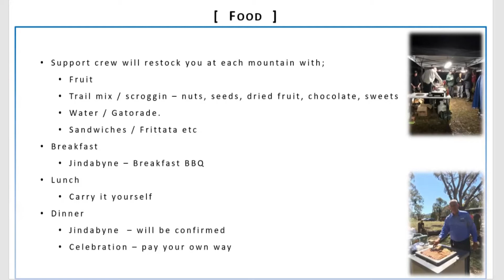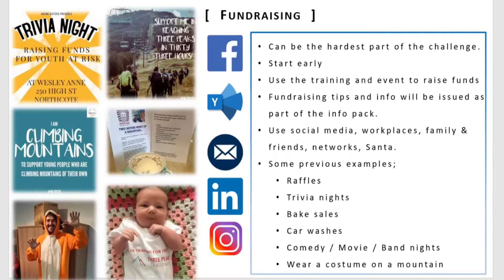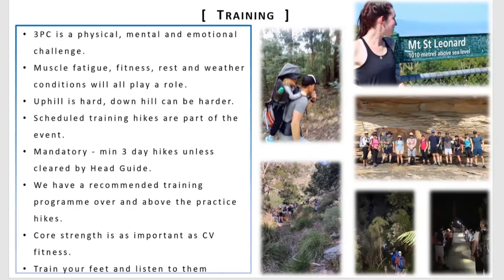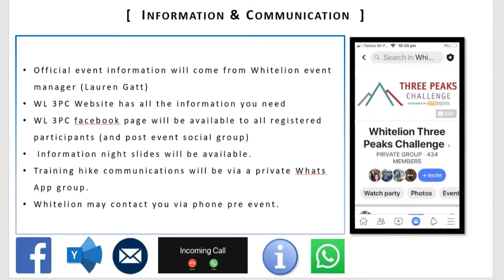THREE PEAKS CHALLENGE NSW EVENT BRIEFING (2021) PART 2